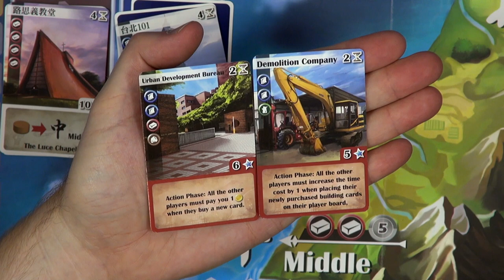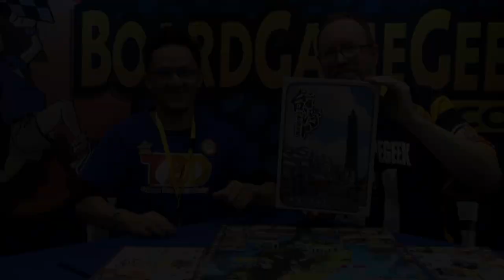Taiwan — game overview at SPIEL '18